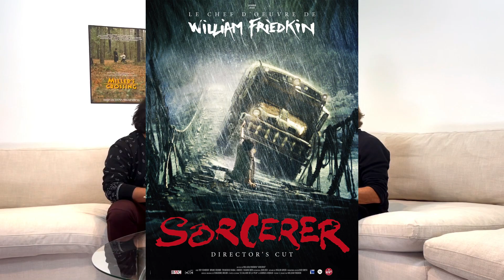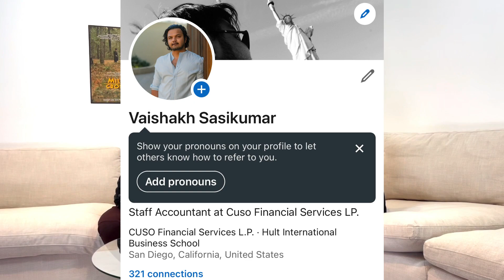EP 01 BAGUETTE & BOX OFFICE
In the pilot episode we interview G (Guillaume Torneur) about his upbringing in Paris & how American Cinema influenced and inspired him to move to America while reviewing French Single Malt @brennewhiskey.